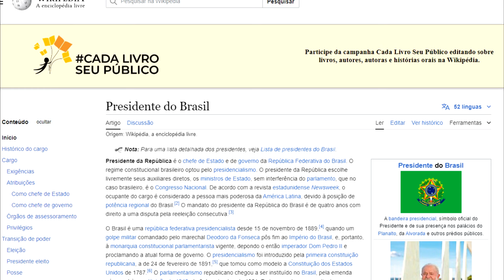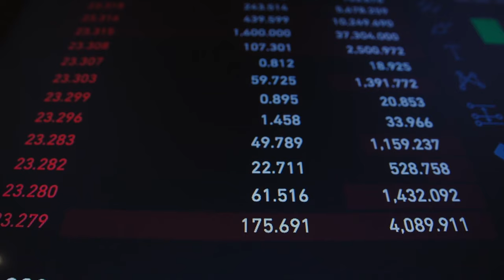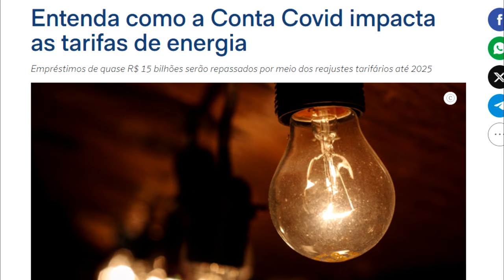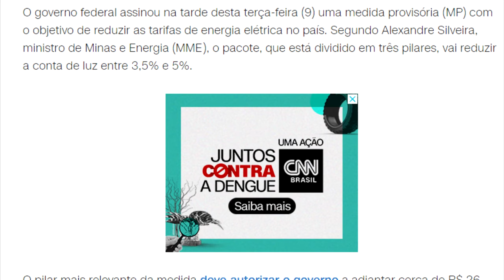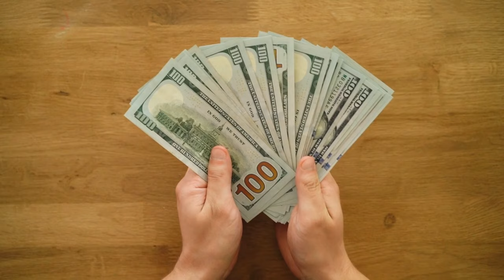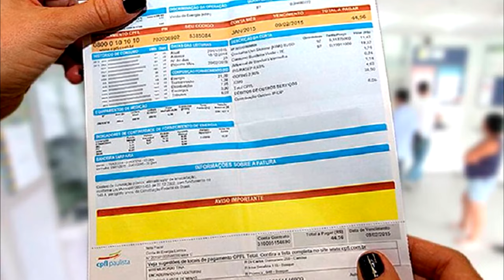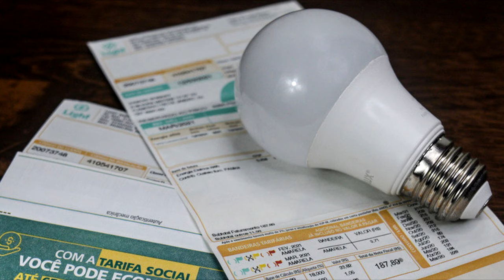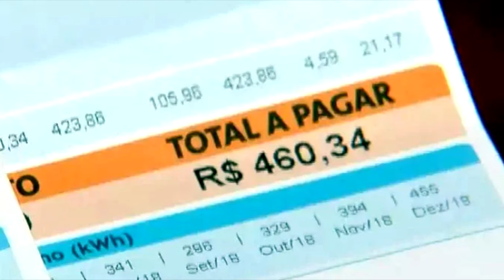Governo LULA edita MEDIDA PROVISÓRIA que vai deixar a energia elétrica MAIS CARA e AINDA PIOR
Ajude o canal:

16vmNcrA4Mvf7CaRLirAmpnjz1ZH3bWNkQ (Bitcoin)